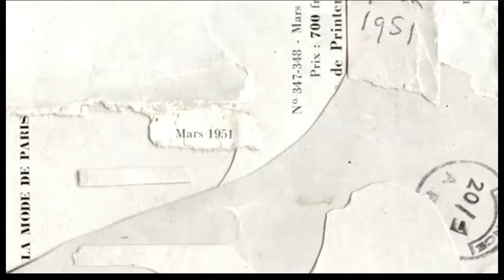Cry - Tomb Raider [Definitive Edition]